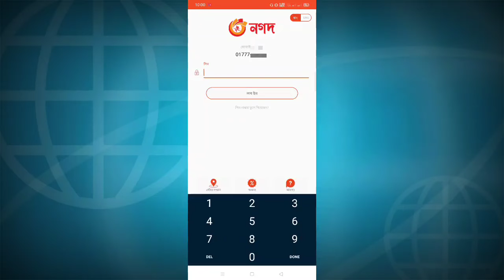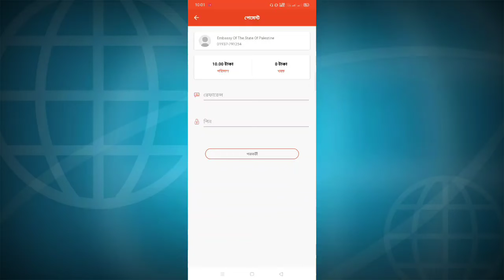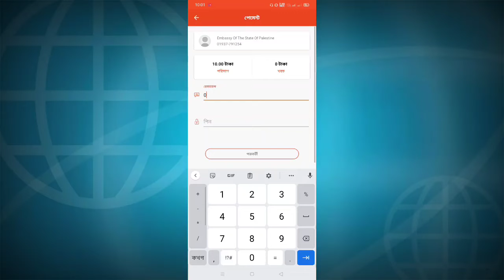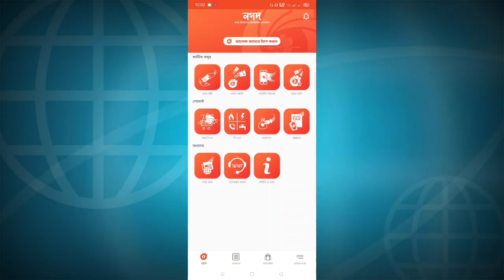নগদ থেকে ফিলিস্তিনি মুসলিমদের সাহায্য পাঠানোর নিয়ম। nagat, b2b bangla